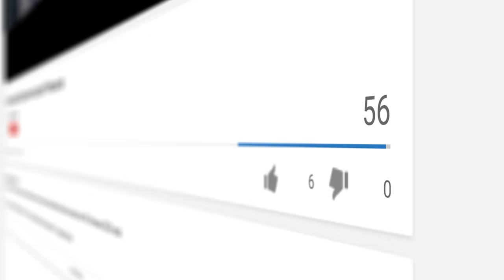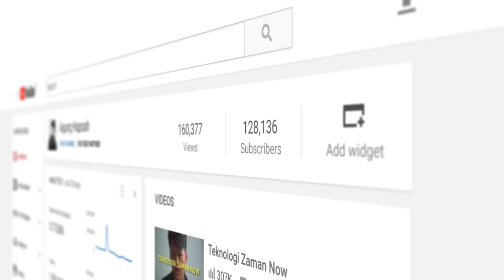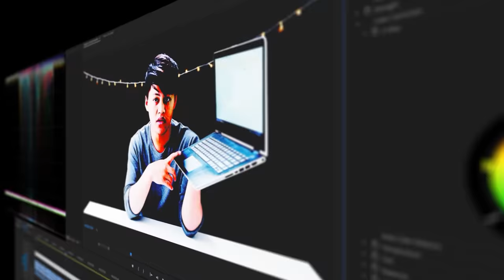Agung Hapsah Behind The Scenes